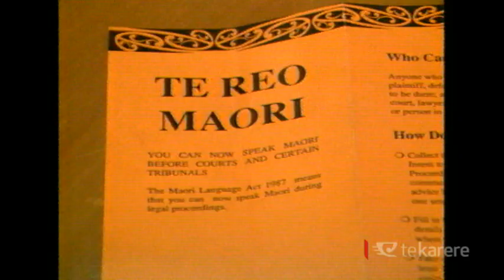Timoti Karetu urges use of waiata ngahau for Te Reo revitalisation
Language expert Timoti Karetu is calling for the resurrection of light-hearted ditties and songs, or waiata whakangahau, to help embellish the Māori language. He believes this will be a draw card in getting more Māori youth to learn the language.